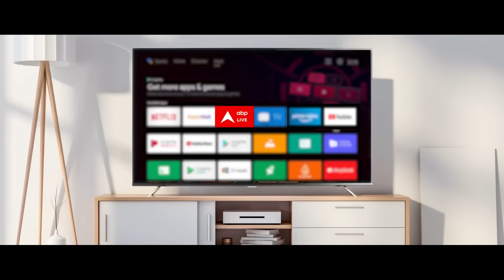वरिष्ठ पत्रकार से समझिए- विपक्षी नेताओं पर एक्शन से जनता के बीच क्या संदेश जा रहा| Sandeep Chaudhary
Delhi Excise Policy Case: आम आदमी पार्टी के सांसद संजय सिंह (Sanjay Singh) को दिल्ली आबकारी नीति मामले में सुप्रीम कोर्ट से जमानत मिल गई है. ईडी ने सुप्रीम कोर्ट में जमानत का विरोध नहीं किया. जमानत देते हुए सुप्रीम कोर्ट ने कहा कि संजय सिंह इस केस के बारे में मीडिया में बयान न दें. हालांकि, सुप्रीम कोर्ट ने कहा कि जमानत की शर्तें निचली अदालत तय करे.
अब संजय सिंह की पार्टी में क्या भूमिका होगी इसको लेकर सवाल उठने लगे हैं. ये सवाल इसलिए भी पूछा जा रहा है क्योंकि संजय सिंह की रिहाई ऐसे वक़्त पर हुई है जब पार्टी की पूरी टॉप लीडरशिप जेल में है. ऐसे में  संजय सिंह की रिहाई भारी संकट से जूझ रही AAP के लिये संजीवनी की तरह है.

AAP में संजय सिंह का बड़ा रोल
पार्टी सूत्रों की मानें तो अरविंद केजरीवाल और मनीष सिसोदिया की गैरहाजिरी में अब संजय सिंह ही पार्टी के चुनावी कैंपेन को आगे बढ़ाने का काम करेंगे. पार्टी के सभी बड़े फैसलों में भी संजय सिंह की बड़ी भूमिका होगी. लोकसभा चुनाव लड़ने की रणनीति तैयार करने में भी संजय सिंह का रोल होगा.